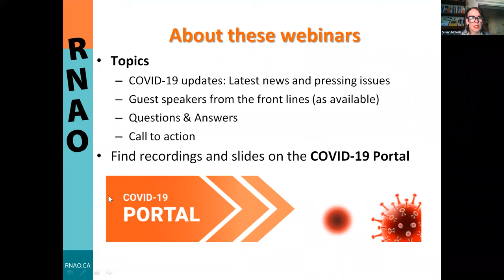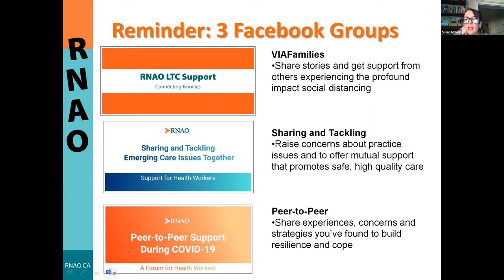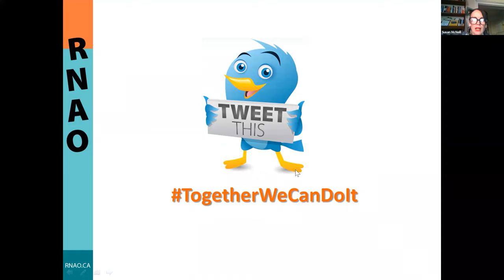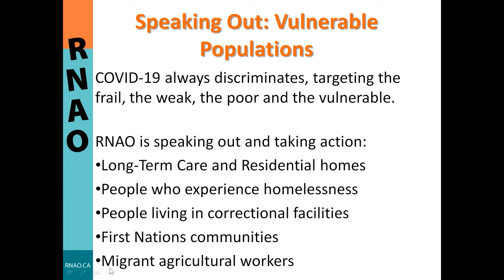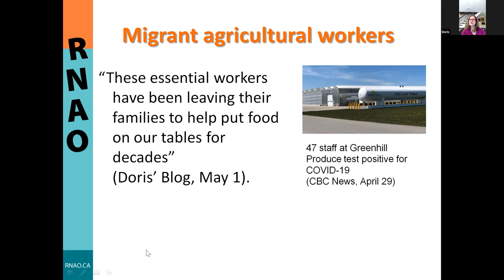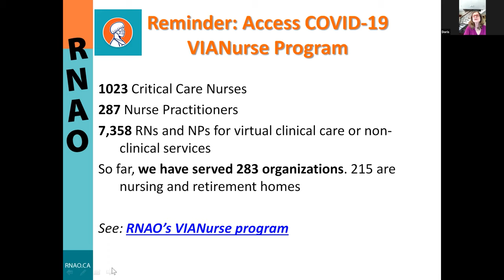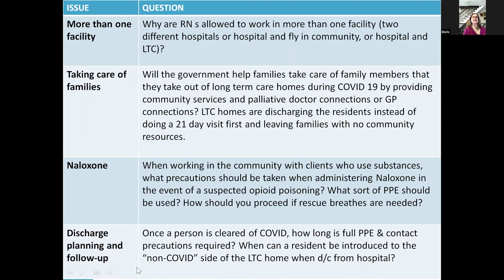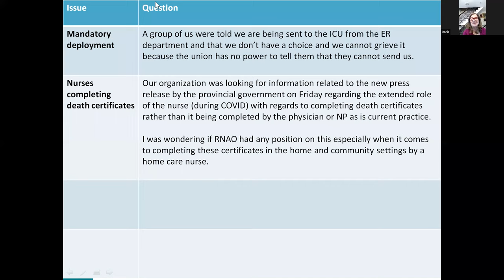COVID-19 Webinar: TogetherWeCanDoIt (May 4, 2020)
RNAO's CEO, Doris Grinspun, hosts weekly COVID-19 webinars for health providers.

Topics include:
-COVID-19 updates: Latest news and pressing issues
-Guest speakers from the front lines (as available)
-Questions & Answers

Health providers from Ontario, Canada, and anywhere in the world are welcome to join at no cost.

We are here with you in solidarity. Together, we are and will continue to tackle COVID-19 with the best tools at hand: accurate information, calmness, determination and swift actions!